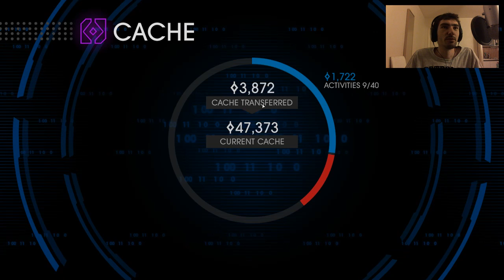Let's Play: Saints Row IV 「Episode #10」